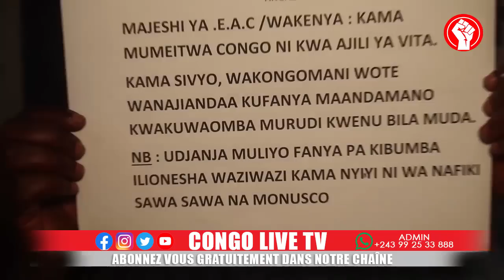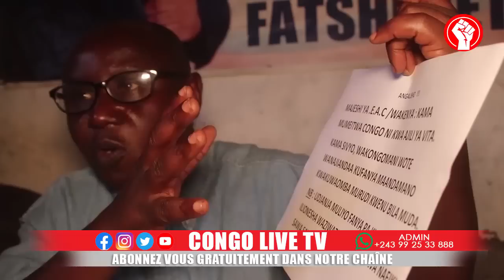🔴URGENT: GOMA RUTSHURU DEUIL NATIONAL AU RWANDA DES AVION DE CHASSE DES FARDC FONT RAGENT A RUTSHURU